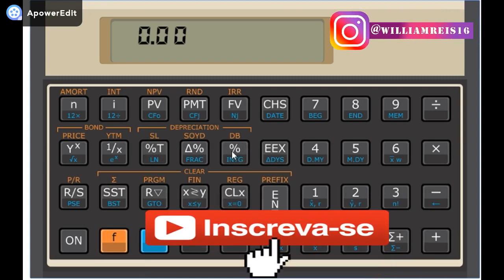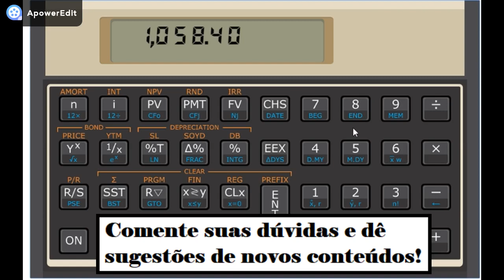HP 12C - Porcentagem (%) - Parte 3 - Matemática Básica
Olá doutores!!! Hoje vamos dar continuação a mais uma aula de porcentagem na HP 12C, nessa parte de Matemática Básica. Hoje vamos estudar a função porcentagem! Será legal, espero que possa aprender e desenvolver na calculadora!